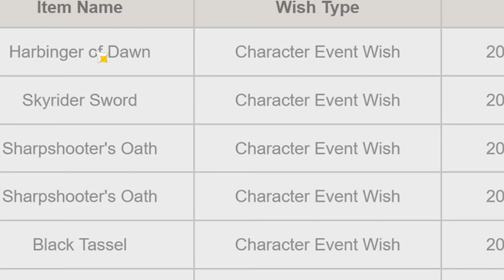The Luckiest Arataki Itto Summons Ever... (wallet saved)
little edit error guys - 10 instead of 9* (for those who know)

wallet saved for Shenhe i guess xD

plz support for moral support :O and do boost my wallet